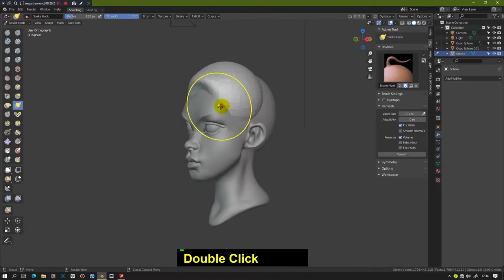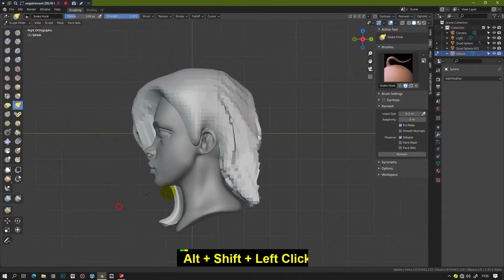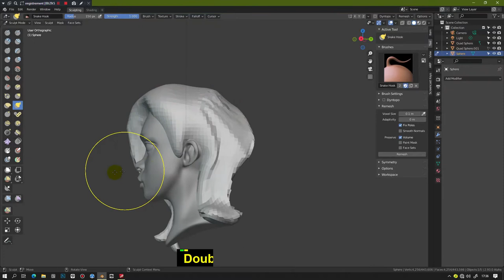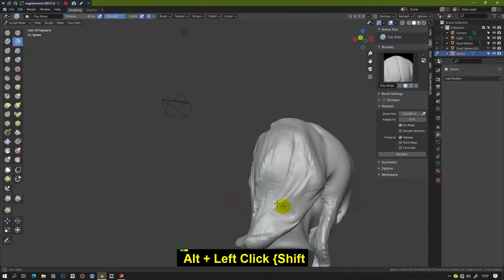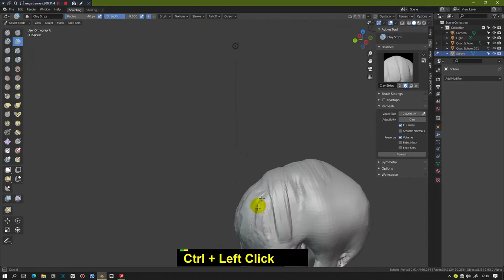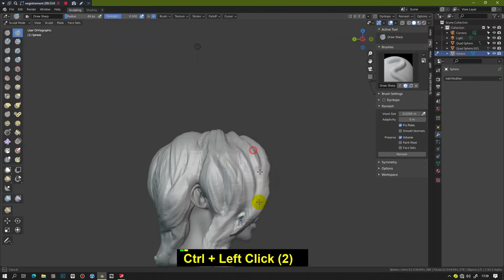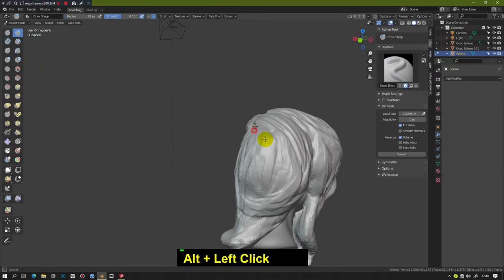How to sculpt stylized hair Blender 2 9 and 3 0 Quick Tips Series